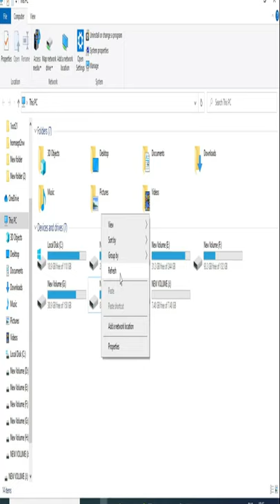sandisk alcor micro no media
how to fix sandisk pen drive no media problem, sandisk no media pen drive problem fix for alcor micro chip.
sandisk no media,
pen drive no media,
usb no media found,
pen drive no media found,
pen drive no media issue,
pen drive no media problem,
pen drive no media fix,
pen drive no media problem fix,
pen drive no media error,
pen drive no media error fix,
hp pen drive no media error,
san disk pen drive no media error,
pen drive no data show,
pen drive no disk inserted,
pen drive disk part,
usb device recovery,
usb pen drive recovery,
usb pen drive restoration,
usb no media fix,
usb media 0 bytes fix,
usb no media show problem,
usb no media,
usb no media error,
usb no media error in windows 10,
usb no media problem,